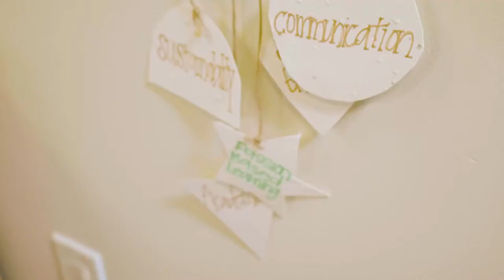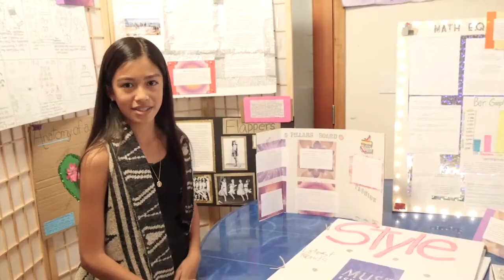MUSE Global School Testimonials - MUSEW Global School Calabasas California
As educators, the reason behind our hard work and commitment in creating a special, unique environment is for our students and their families. We love the encouraging words and support from our MUSE Global families! Not only are parents and students our strongest advocates, they are the reason we are here doing what we love. We hope you will join them!